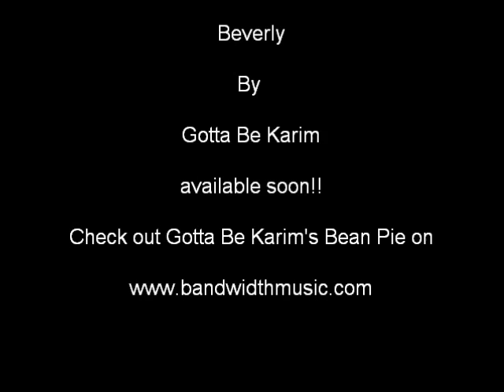Beverly by Gotta Be Karim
Beverly coming soon by Gotta Be Karim